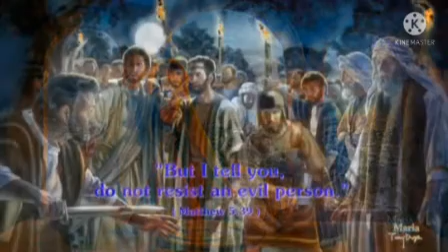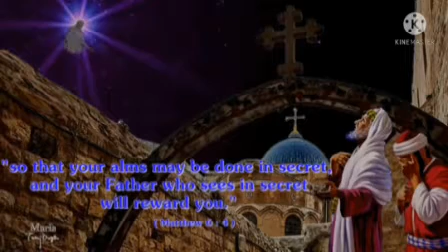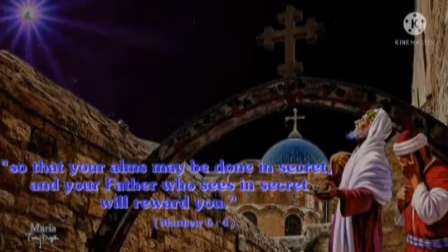Morning prayer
Video from Richard Pais